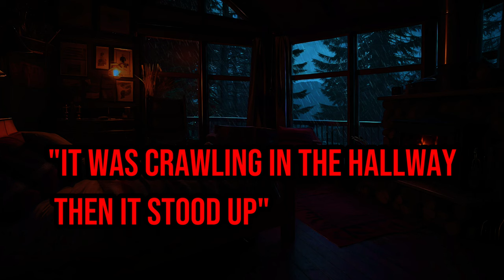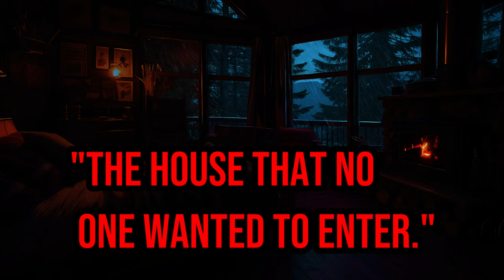TRUE Scary Stories Told On a Rainy Night | 4K FIREPLACE VIDEO | Scary Stories For Sleeping | (Rain)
Horrifying Stories Told in a Relaxing Rain For Sleep, We Hope You Enjoy Your Stay With Us Tonight!
Make sure to leave some feedback!, I'll improve anything you guys think need improving!

Join us as we delve into the world of the unknown and take a closer look at some of the most compelling paranormal stories from around the world. So grab a blanket, turn off the lights, and get ready to experience the thrill of the unknown in this captivating video about paranormal stories!
All stories are from users of Reddit!

Intro: 00:00-00:36

1."It was crawling in the hallway then it stood up.":00:37-05:36

2."The House That No One Wanted to Enter.":05:37-14:48

3."My haunted house.":14:49-20:22

Respective Authors: u/GUPPY_08, u/4thdegreeknight And u/FeistyComb1409